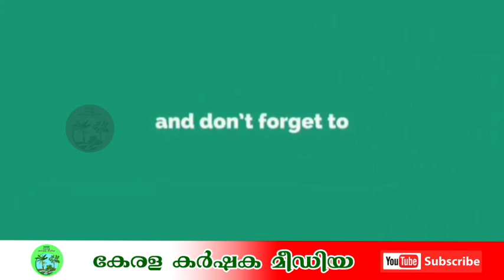SFI പിരിച്ചുവിടണം, പ്രവർത്തിക്കുവാനുള്ള ധാർമികമായഅവകാശം നഷ്ട്ടപെട്ടു: | RAMESH CHENNITHALA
കേരളത്തിന്റെ ശബ്ദം..
കർഷകരുടെ മിത്രം..

newschannelaaj tak
newschannelkaise banaye